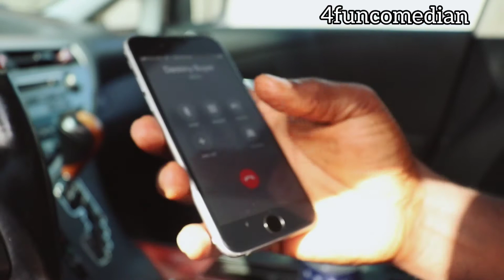Destiny for sale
He wanted to commit suicide but later decided to sell his destiny instead. Now the buyer is look for him to come take his destiny back